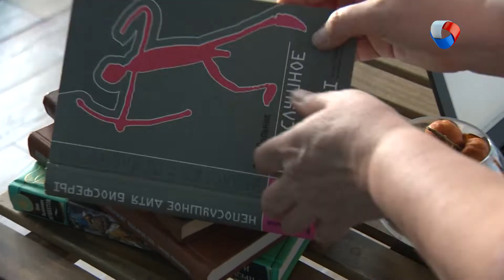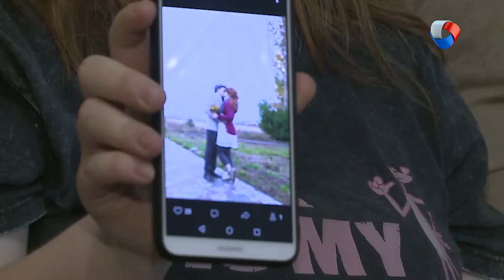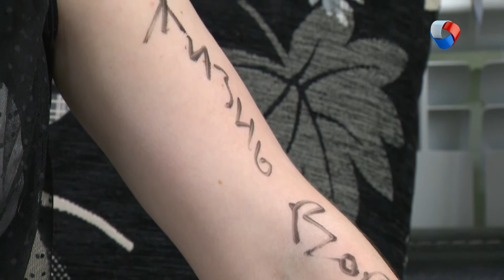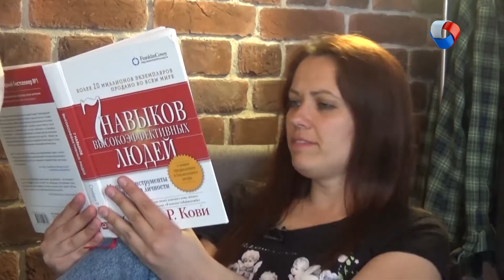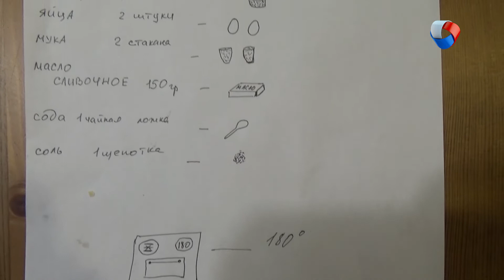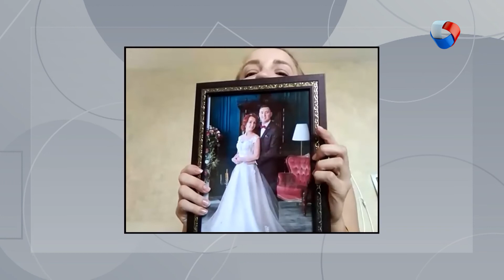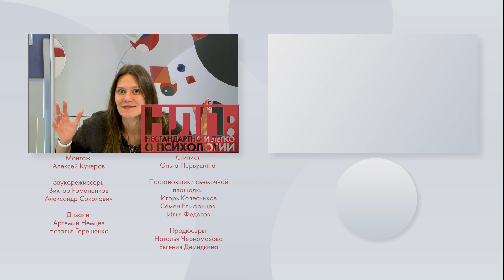Самоизоляция | НЛП #23 | 2 сезон (2020)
Сегодня в программе НЛП пытаемся вернуть искру в отношения супругов, находящихся в самоизоляции. Даем рецепты, как не сойти с ума взаперти с детьми. А также выясняем, чем отличается карантин семейного человека от карантина холостяка, в новом выпуске программы НЛП!

Программа: «НЛП: нестандартно и легко о психологии» - Самоизоляция.
Авторы: Марина Ларикова и Алена Бензик.

Каждое ВОСКРЕСЕНЬЕ в 13.00 на телеканале «Продвижение».